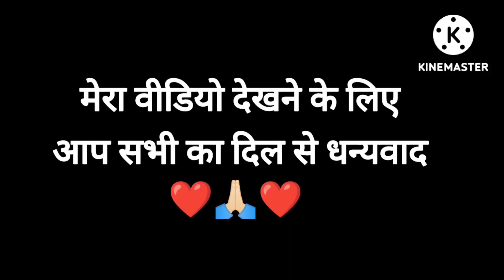रक्षाबंधन स्पेशल Vlog 🤗।। रक्षाबंधन की शुभकामनाएं🙏🏻।।Mehndi Designs।।